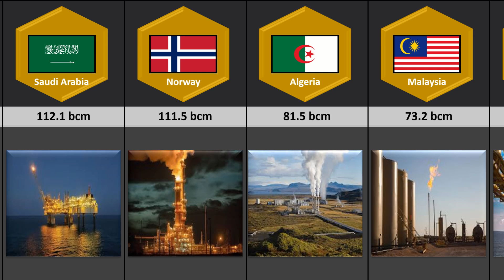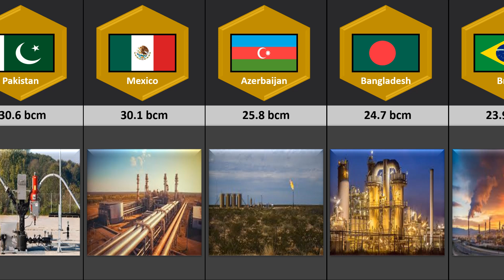Natural Gas Production by Country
In this video, we dive into the fascinating world of natural gas production, exploring which countries are the major players and why it matters on a global scale.

Natural gas is a crucial energy source, used for heating, electricity generation, and as a raw material for various industries. Understanding its production dynamics helps us grasp the geopolitical, economic, and environmental implications associated with this resource.

Top Producers:
We'll highlight the leading countries in natural gas production, including Russia, the United States, Qatar, and Other Countries.

By the end of this video, you'll have a comprehensive understanding of the global natural gas landscape and its significance in shaping our world today and in the future.